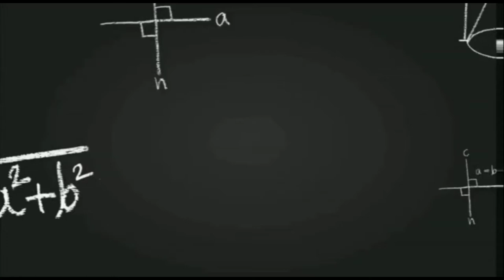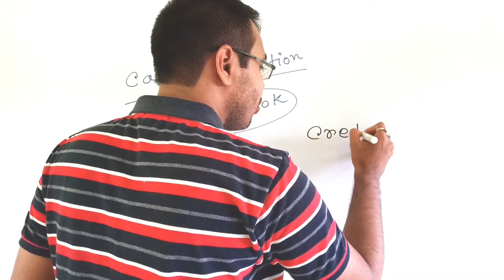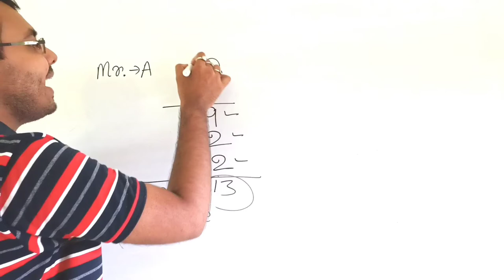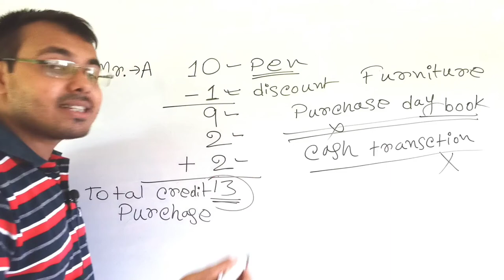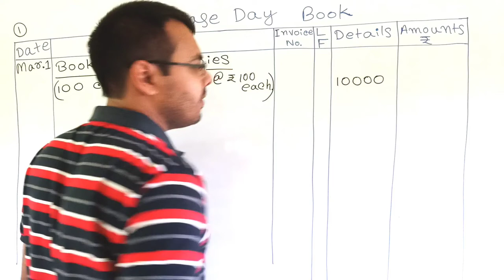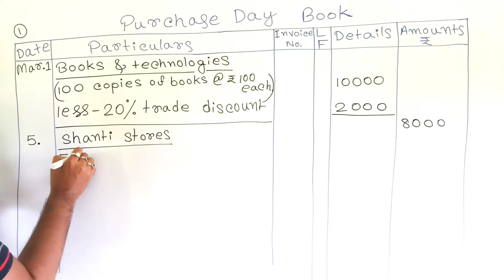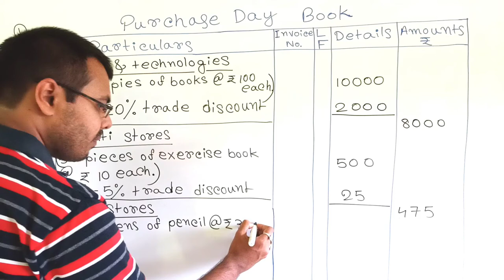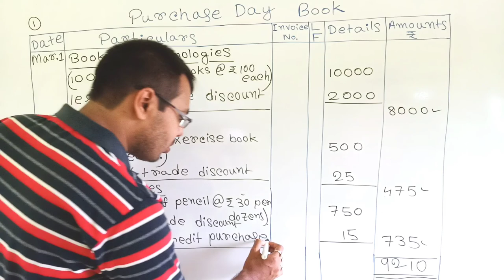class 11 accountancy purchase day book//Basu and Dutta accountancy book class 11 solutions chapter 5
Graded problems on Accountancy sum solved 1 of chapter 5 special journal of class XI from Basu and Dutta.
Journal proper and special journals in bengali and covered here.
wbchse class 11 accountancy.
special journals accounting class 11.
purchase day book class 11 in bengali.